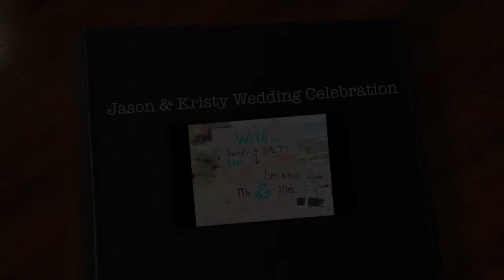Jason & Kristy Mitchell Wedding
Congratulations to Jason & Kristy Mitchell, on Your Amazing Wedding at the Rockaway Beach in Pacifica California! Thanks Again for Trusting DJ & Officiant Services!